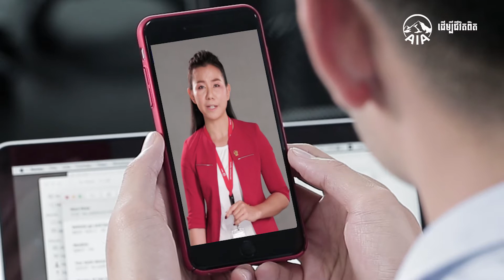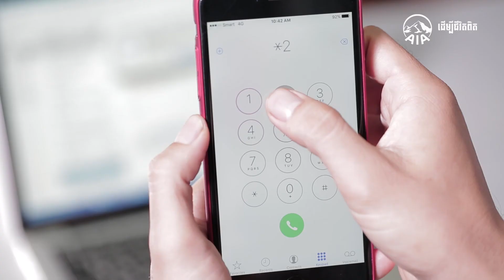AIA USSD Final 2017